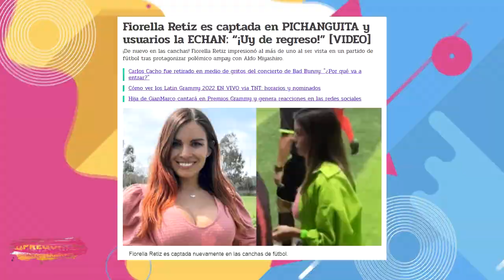FIORELLA RETIZ VUELVE A LAS PICHANGAS SIN ALDO MIYASHIRO Y ASÍ FUE SU REGRESO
Fiorella Retiz dejó atrás el revelador ampay con el conductor Aldo Miyashiro en la casa de Óscar del Portal.